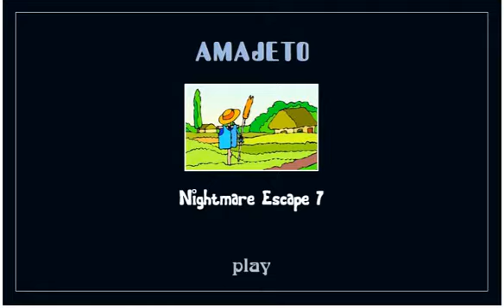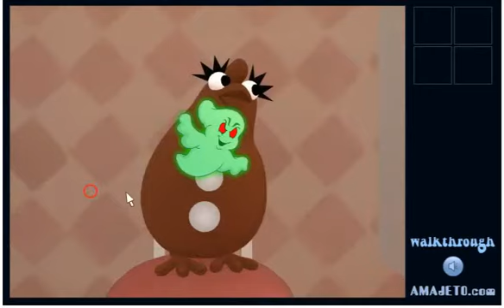"Nightmare Escape 7" Walkthrough